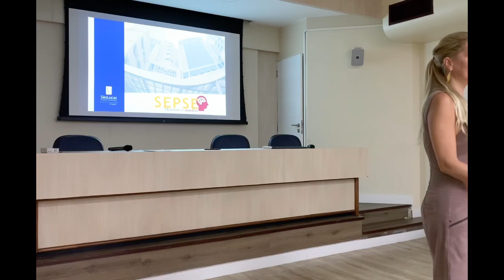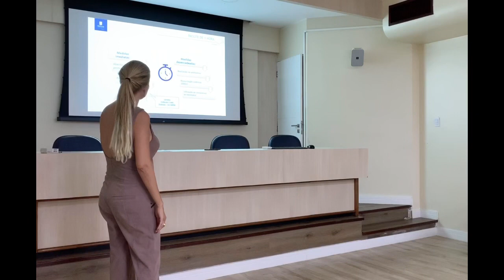Mercredi 05/02/2020 - SEPSE: mudando o mindset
Palestrante: Dra. Teresa Navarro